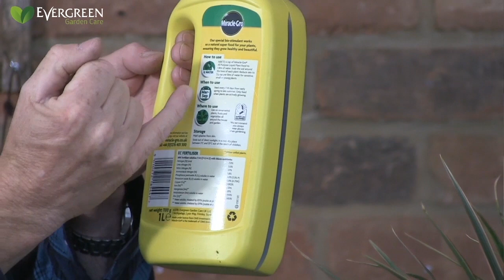Grow with David Domoney Episode 1: Growing Your Own In Lockdown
This is the first episode of our new Facebook Live series, 'Grow with David Domoney'.

Every two weeks, David will be live on a Friday giving advice and tips on different gardening-related topics, answering questions and announcing winners to giveaways.

This episode aired on Friday 15th May 2020.